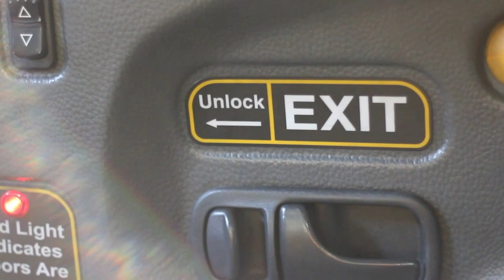Paranoid Castaways Commercial Episode 2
Part 3 of the 4 part avant-garde short tour film directed by Jerome Loston titled Paranoid Castaways, depicting The Castle embarking upon their 2011 European tour alongside notable Fake Four label mates Ceschi, louis logic and Busdriver.